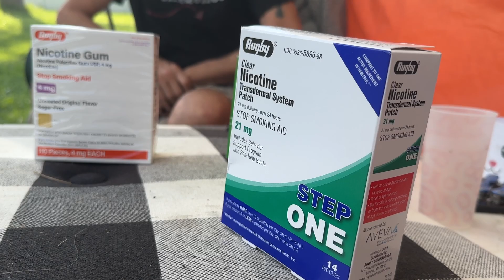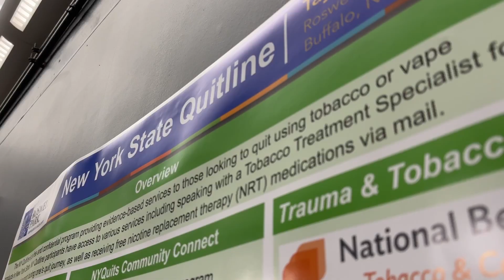There's always help, the first step is texting.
The texting Quitline is a learn-as-you-go skill-building treatment. The first step is asking for help and then committing to receiving it. That might be the toughest part.